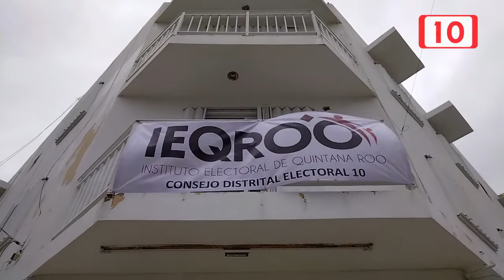Casi todo listo para las elecciones este 5 de junio